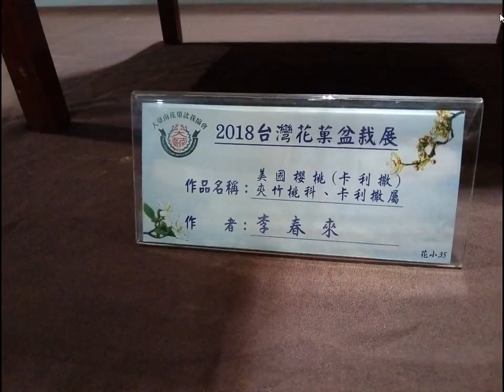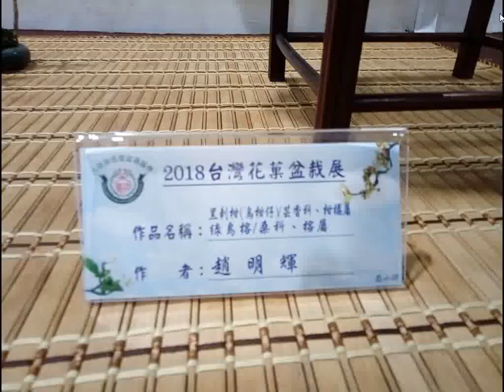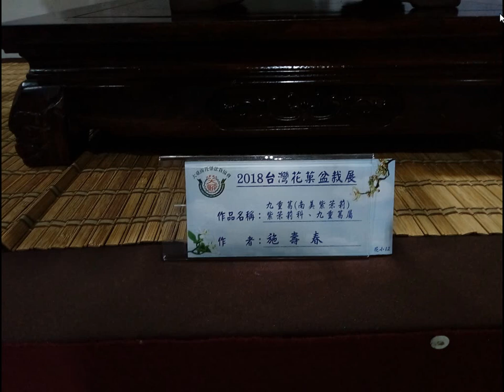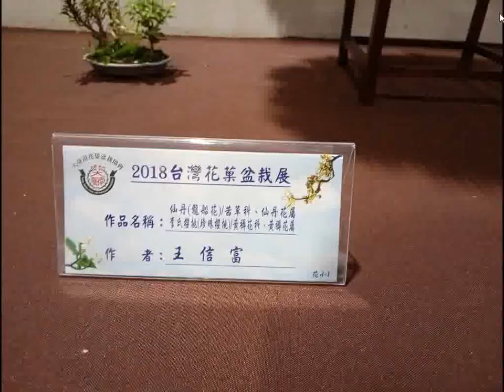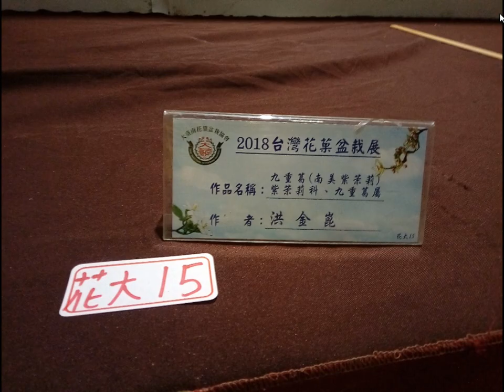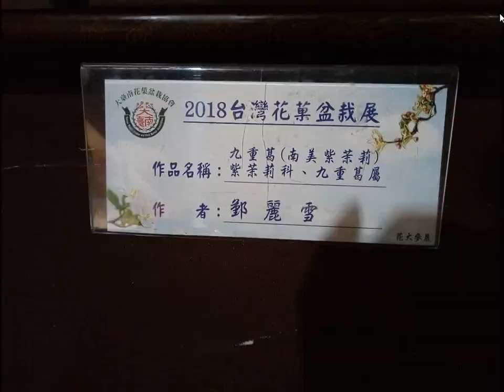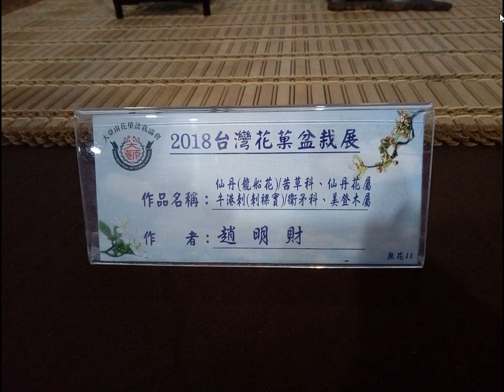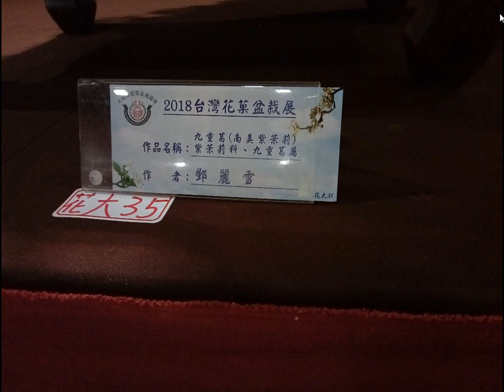split 003大台南花果盆栽展從2018年10月24日至10月29日，每天上午八點至晚上八點